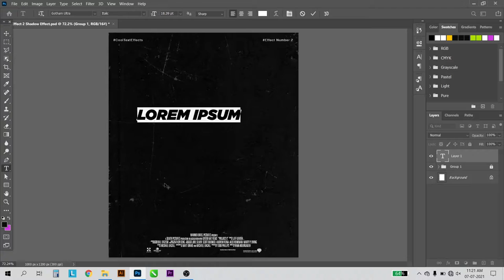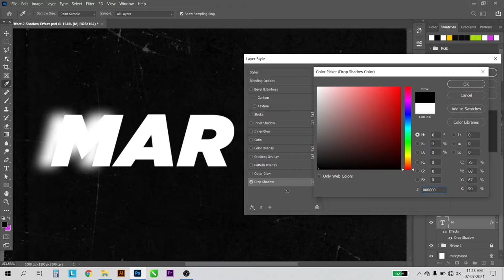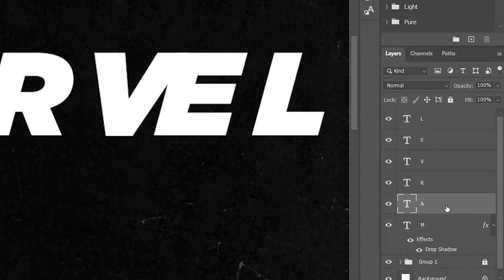Overlapping Text Effect in Photoshop | text outline effect photoshop | text effect kaise kare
How to Overlap Text in Photoshop | Text Effect Part - 4